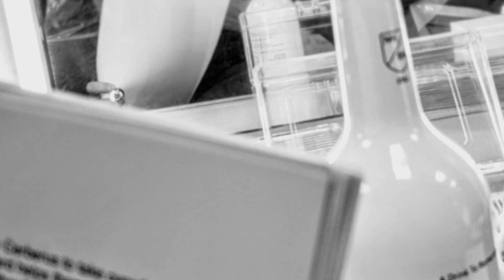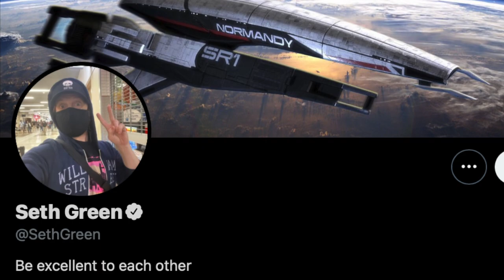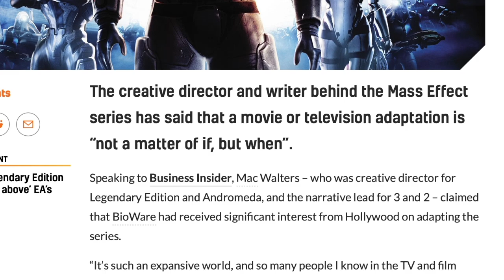A Mass Effect Tv Show Is Happening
Oh yeah brother